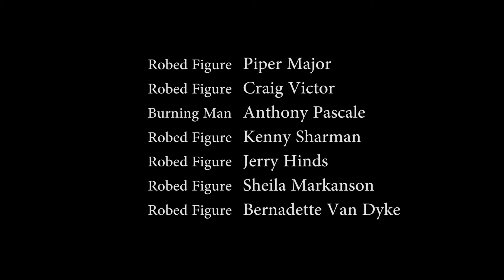Guilty(Short Film)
In today's current climate of technology and social media, society is quick to pass judgement due to overwhelming sources of rumors and misinformation. 'Guilty!' offers a social commentary on the negative effects of baseless judgement in a scared, threatened, and anxiety-filled society.